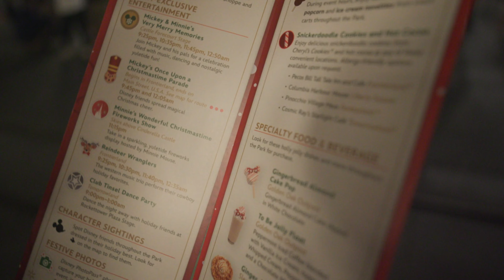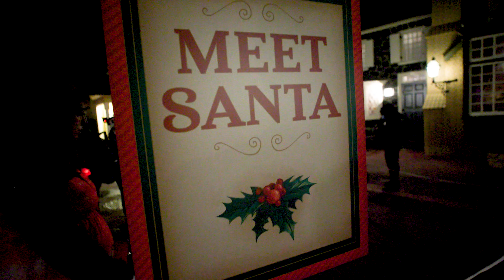Opening Day Disney's Christmas After Hours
Join us as we show you around Walt Disney World's Very Merriest After Hours Christmas celebration!

Welcome to The Kingdom Insider! A trusted source that brings you the latest news and happenings from Disney Parks, Disney Cruise Line, Adventures by Disney, and much more! Above all, our goal is to make anyone who watches our videos, feel closer to the magic- wherever they may be!

With The Kingdom Insider, the magic of Disney is just a click away.

For the latest Disney and travel deals, visit our friends at Academy Travel. Their services are free and the best way to get started is by requesting your free, no-obligation vacation quote. They have over 25 years in the business and are 1 of 3 agencies earmarked Diamond by Disney (the highest honor Disney bestows on a travel agency).  Check them out today